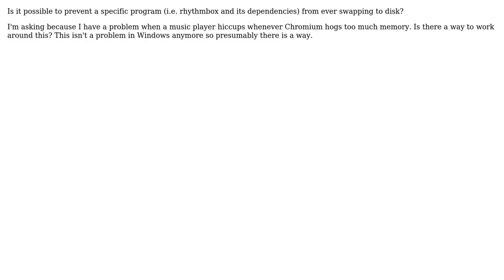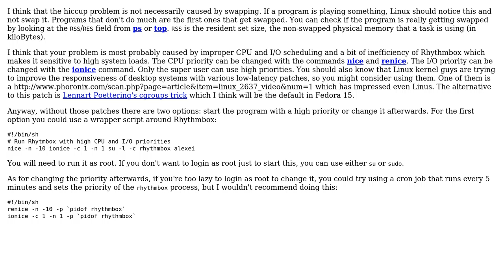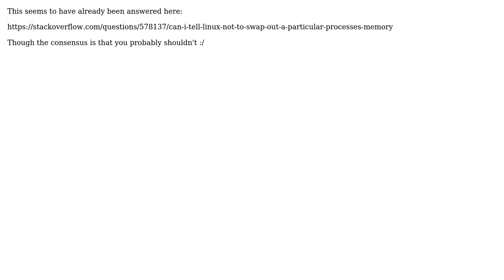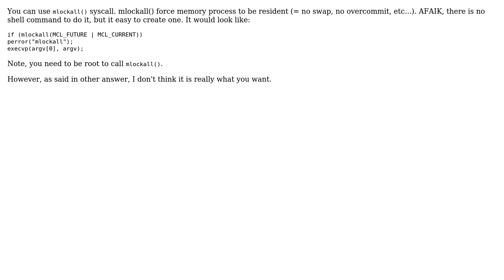How to prevent a specific program from swapping? (5 Solutions!!)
How to prevent a specific program from swapping?

With thanks & praise to God, and with thanks to the many people who have made this project possible! | Content (except music & images) licensed under cc by-sa 3.0 | Music | Images & others | With thanks to user Torian user Nathaniel Bannister user Jerome Pouiller user Cristian Ciupitu user ceinmart user Alexei Averchenko and the Stack Exchange Network Trademarks are property of their respective owners. You are responsible for your own actions.